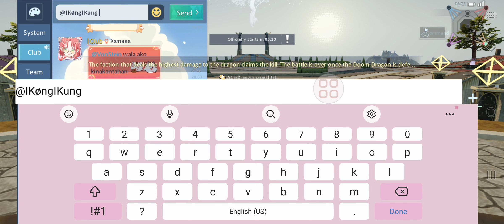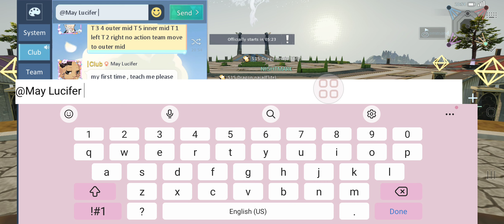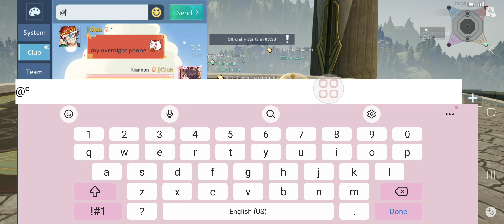Can Star guess witch 3 club me and my club vs in war??🤔🤭dragonraja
Star sorry if Star like Hear my leader voice cant that beacuse my leader club sick that why please star pray for my leader club getting better☺️